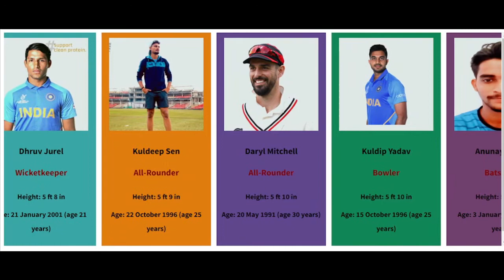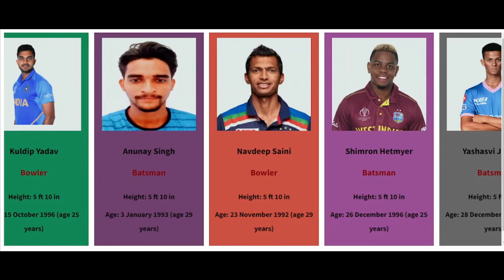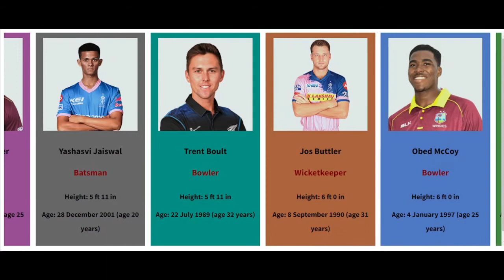Rajasthan Royals Players Height Comparison [2022]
Have you ever wondered who is the tallest player in Rajasthan Roayals Team ? watch this video to find out!

In this video we have shown height & Age of the Rajasthan Roayals players 2022.

▼ Video Covers:

♦ RR / Rajasthan Roayals players name
♦ RR / Rajasthan Roayals players 2022
♦ RR / Rajasthan Roayals players list 2022
♦ RR / Rajasthan Roayals players height comparison
♦ RR / Rajasthan Roayals players age comparison
♦ RR / Rajasthan Roayals team 2022
♦ Cricketers height comparison

Like if you enjoyed this Lovetowatchdata video